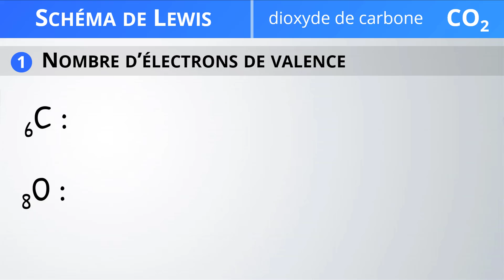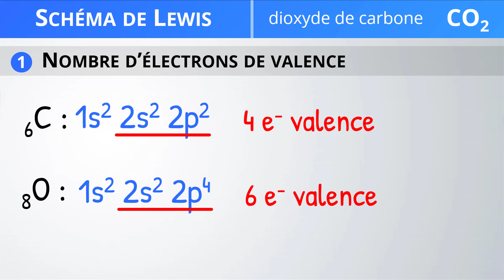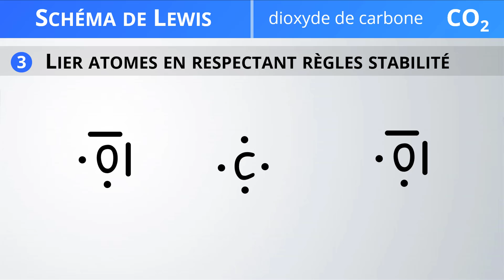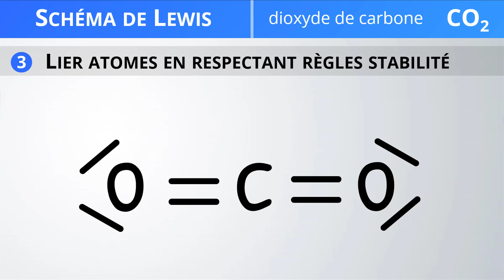Schéma LEWIS ✏️ CO2 : dioxyde de carbone | Physique-Chimie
🎯 Schéma de Lewis du dioxyde de carbone
✅ Méthodologie, étape par étape
👇  SUR LE MÊME THÈME 👇

📝 Présentation d'une méthode (d'autres sont possibles !) pour établir un schéma de LEWIS.
→ Modèles de LEWIS des atomes
→ Calcul du nombre d'électrons de valence
→ Calcul du nombre de doublets d'électrons (liant et non liant)
→ Vérification du respect des règles du DUET et de l'OCTET